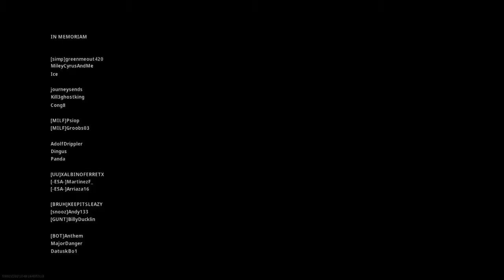Victoria en Battle Royale - Parte I | Warzone | COD MW